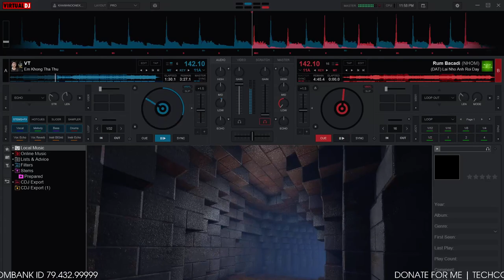Demo Vol.625 - Em Không Tha Thứ Remix Vinahey 2024 | NSTH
☞ Ủng Hộ Tôi: TechComBank 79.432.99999
☞ Nguồn: Đang Cập Nhật
☞ Link Mp3 + Dowload :  Đang Cập Nhật
☞ Lời bài hát (lyrics):
Bờ mi ấy xin đừng ngấn lệ như ngày em bước đi
Giờ ôm than vãn cũng ích gì người bận tâm chi
Giờ nơi phương xa đó nhung gấm quanh mình
Người có nhớ không nghĩa tình
Khó khăn còn thương nhau mãi đâu sao giờ u sầu
Chỉ mong em sẽ chọn đúng người thật lòng thương lấy em
Bởi em đau anh cũng rất buồn vì mình từng yêu thương
Và xin em hãy nhớ lấy tháng năm này
Mình đã có nhau như vậy
Lỡ sau này ta trông thấy nhau xin đừng ngoảnh đầu
Cả cuộc đời này anh không tha thứ cho bản thân mình vì đánh mất em
Một người đàn ông nhưng đang than khóc như một đứa trẻ
Muộn phiền nào hơn khi anh trông thấy
Thế giới của mình sánh bước bên ai
Vì sao người lại đang tâm nỡ xé tim anh làm hai
Cả cuộc đời này anh không tha thứ
Cho bản thân mình vì đánh mất em